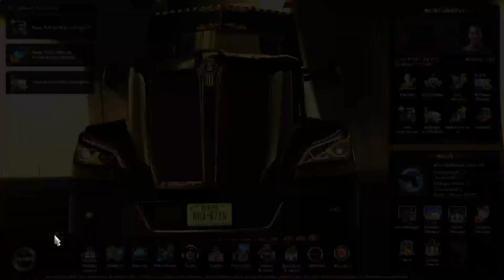ATS Folge110V/Viking Transporte ich muss mal in den Urlaub Gehen der Disponent Fährt weiter für mich